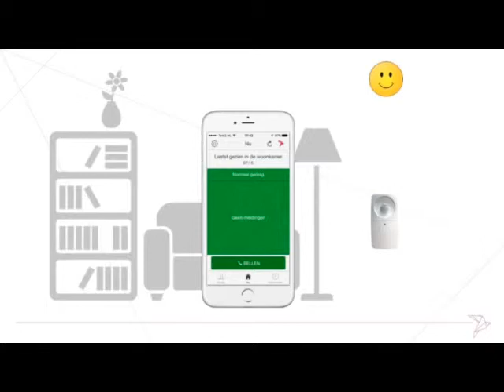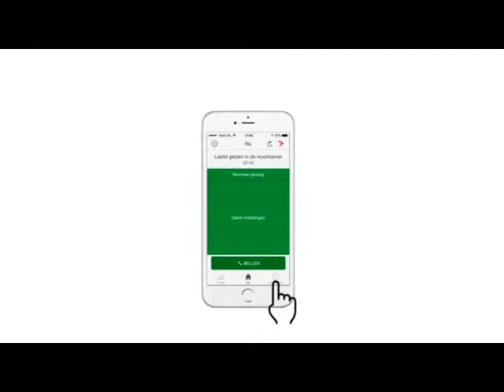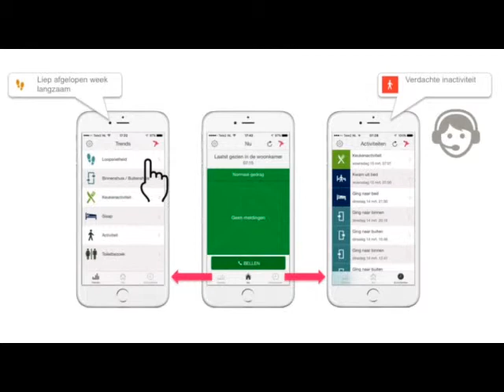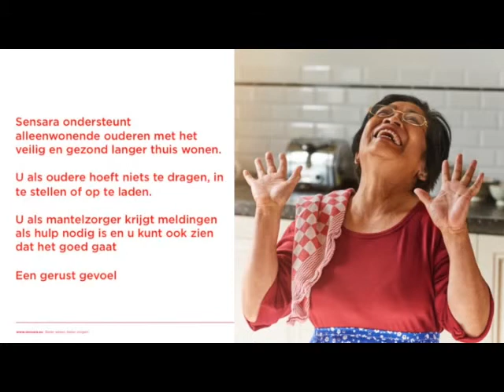Hoe werkt de app Sensara HomeCare? | Vegro